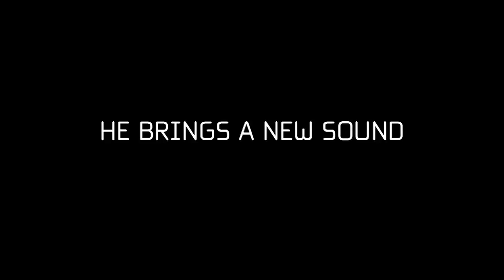Fedde Le Grand - Output World Tour Promo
The official videopromo for Fedde Le Grand his world tour. Promoting his upcoming album: Output.